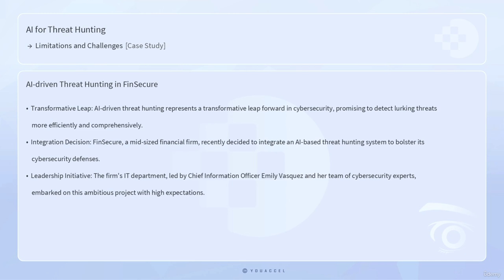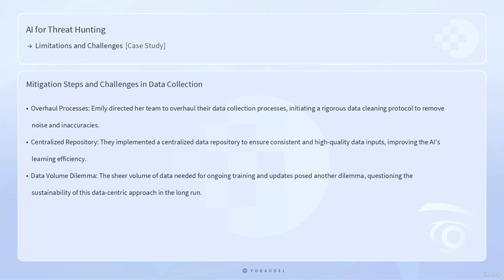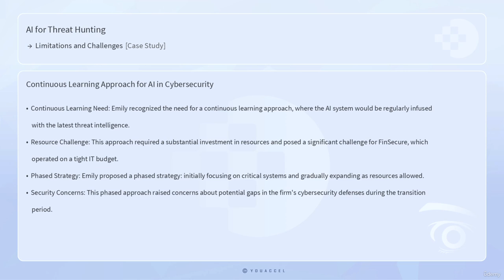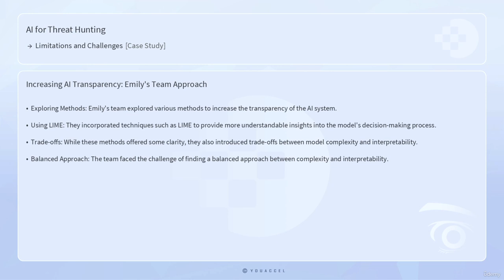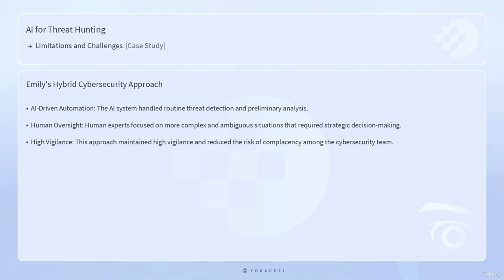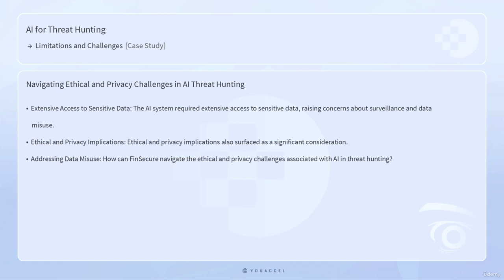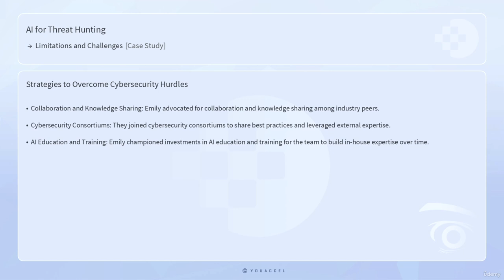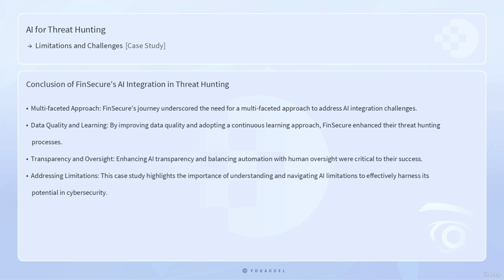119. Case Study - AI Integration in Cybersecurity